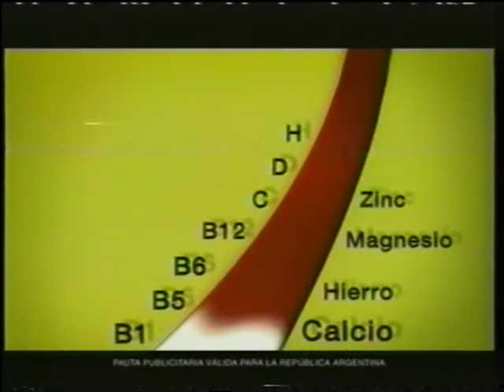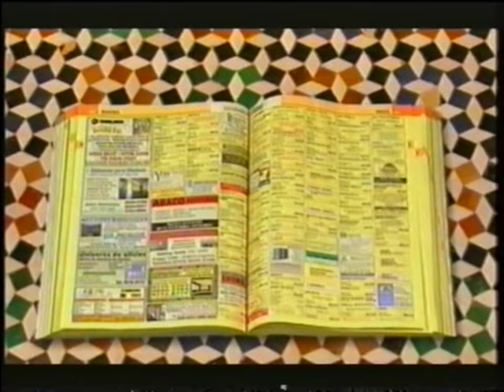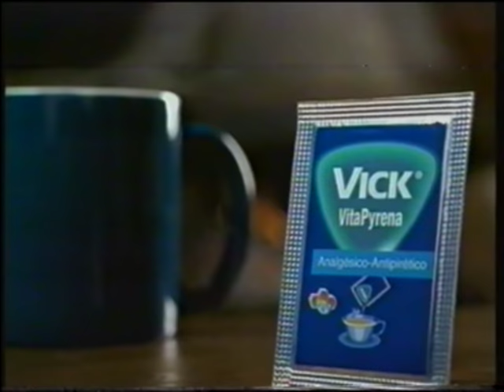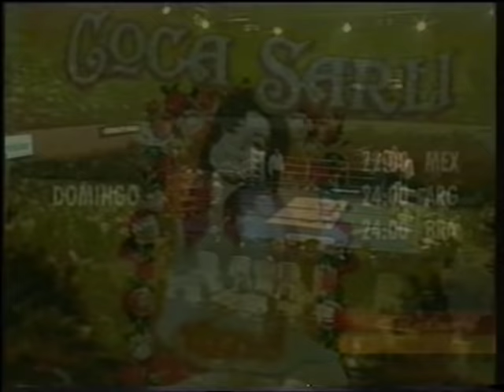Marcelo Dominguez vs. Fabio Moli 2 - 12/8/2005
Pelea realizada el 21/8/2005 en el Estadio Orfeo de Córdoba